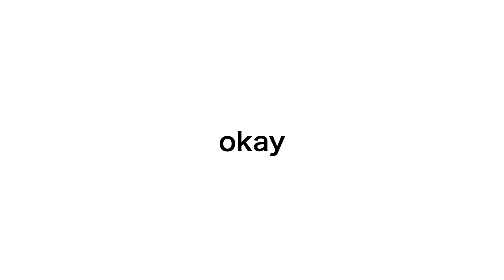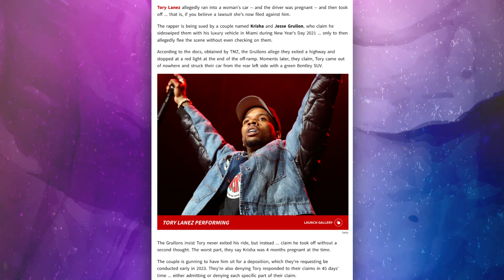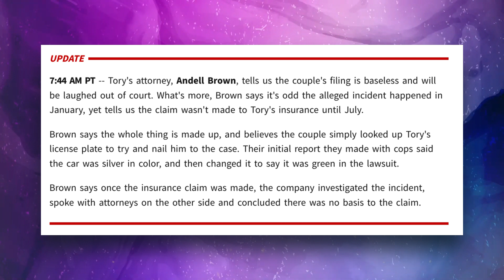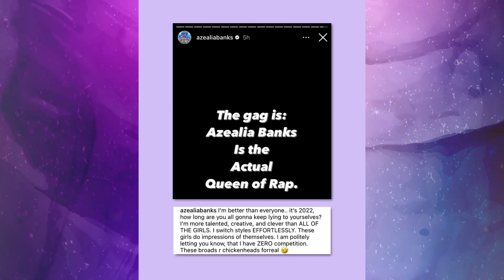DaniLeigh "DISLIKES" black women, DRAGGED by Kendra G | Tory Lanez SUED | Azealia QUEEN OF RAP?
Azealia Banks is not the queen of rap, however Azealia Banks wasted no time saying this on instagram. Danileigh is not catching a break this week. Kendra G took to her social media to explain why DaniLeigh did not want to speak with her for an interview.

The information contained in Blackteablog's video (such as tweets or receipts) which are posted on YouTube represent the views and opinions of the original creators of such content, and does not necessarily represent the views or opinions of BlackTeaBlog.

The Video Content has been made available for informational, entertainment, and educational purposes only. All information in Blackteablog's videos are opinion based and should NOT be taken as a FACT!